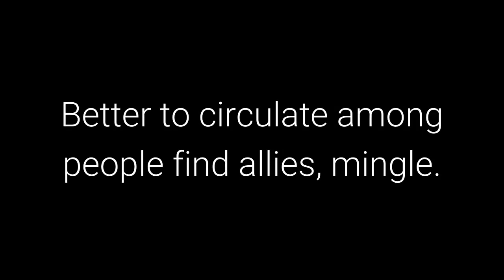The 48 Laws of Power: Law 18 - Do Not Build Fortresses to Protect Yourself – Isolation is Dangerous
Law 18 - Do Not Build Fortresses to Protect Yourself – Isolation is Dangerous

50th Law

Transcript

The world is dangerous and enemies are everywhere – everyone has to protect themselves. A
fortress seems the safest. But isolation exposes you to more dangers than it protects you from – it
cuts you off from valuable information, it makes you conspicuous and an easy target. Better to
circulate among people find allies, mingle. You are shielded from your enemies by the crowd.